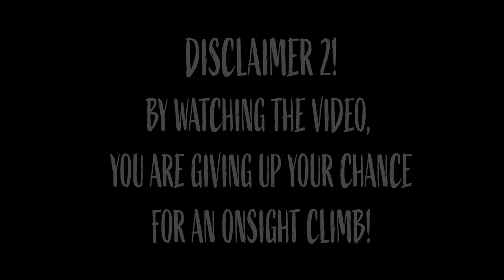Pembroke trad climbing - Step up - Severe 4a - St. David's Head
A pleasant line on the South Buttress. Not much faff..